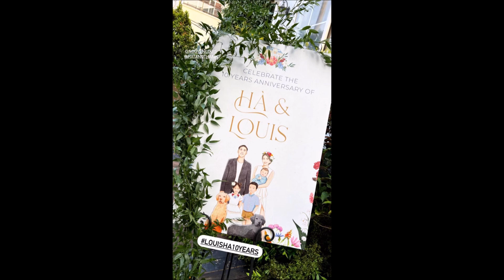Hà Tăng hiếm hoi khoe 2 nhóc tỳ: Ái nữ chân dài, cao ngang anh cả